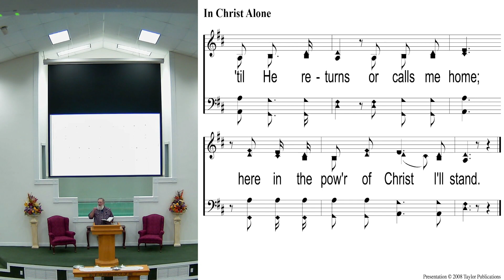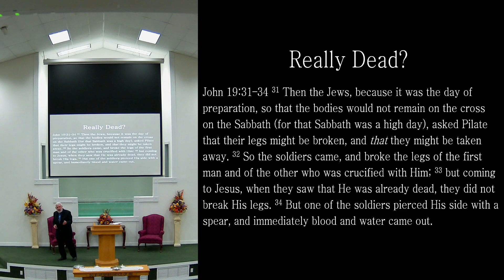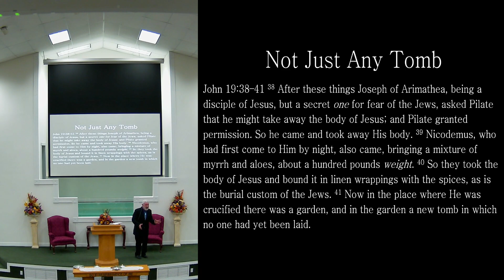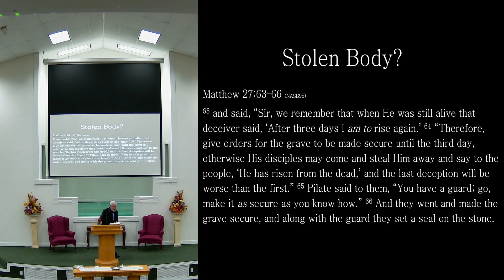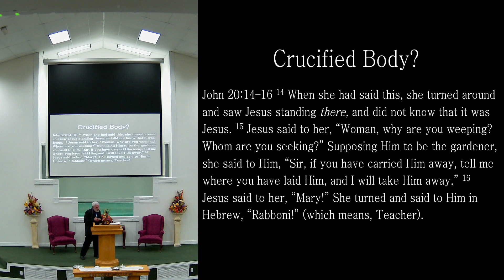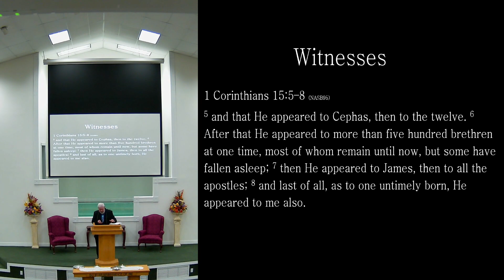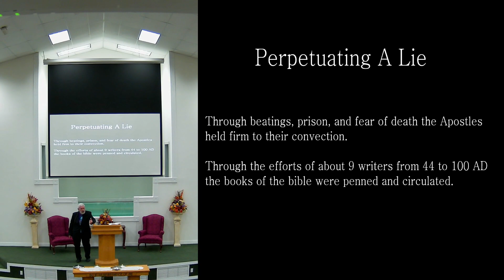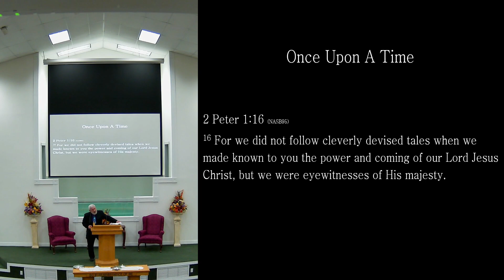Sunday Morning Worship Service 03_31_24